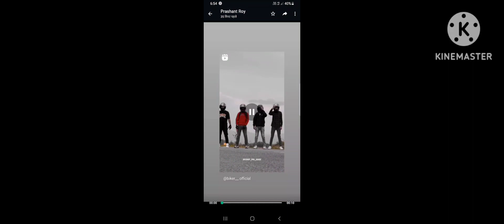🥰 Apna💯🤴 time aaega 💯new 😻👻post short😃😍 viedos new👻🤪 comady😈👿👿😈👿👿